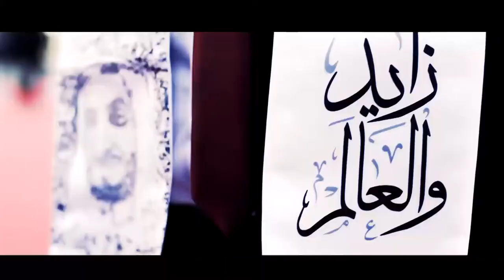The NetCast season3 interview with Ziad Hamza , Group Director music audio at MBC Group